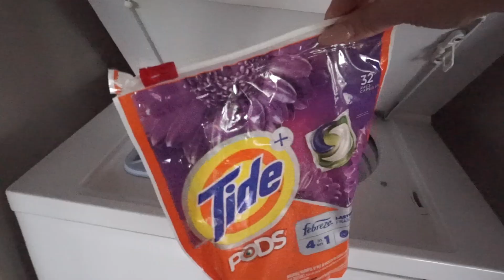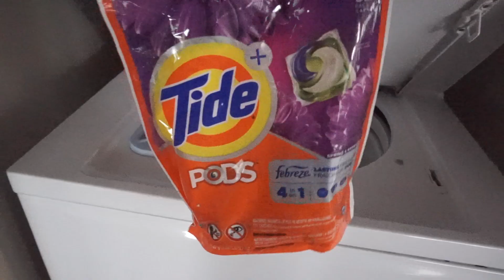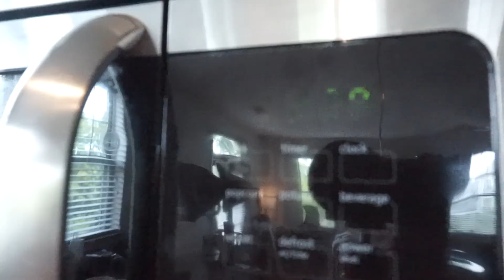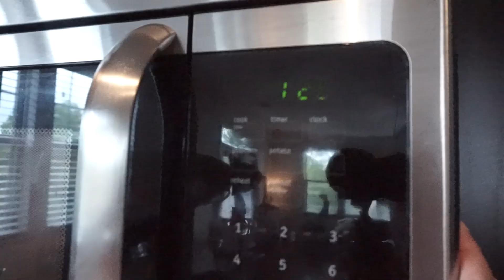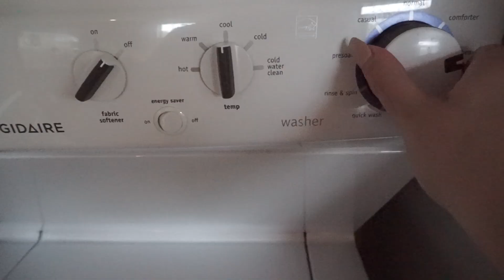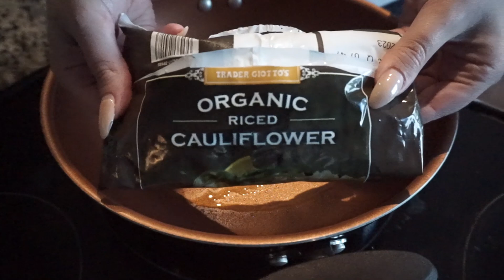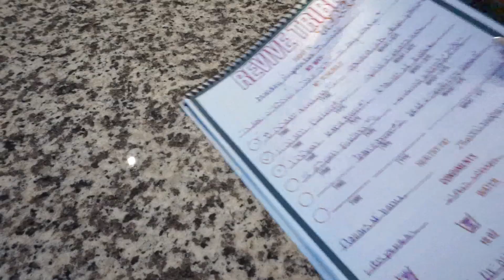DAY 5 // SEPTEMBER KICKSTART CHALLENGE // WHAT I EAT IN A DAY + PUMPKIN PANCAKES ARE BACK!!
Okay guys... we've all been there. Summer was a BLAST but now it's time to settle back into our healthy routine! JOIN ME for my SEPTEMBER KICKSTART CHALLENGE! 7 FULL DAYS of consistency and accountability to set the tone for an incredible month rocking our health goals! Let's create our healthy life TOGETHER!!

HAPPY DAY 5!! I am documenting my OPTAVIA 4&2&1 PLAN and today I'm bringing you along with me to show the 4 fuelings I ate during the day, my 2 lean and green meals, how I made sure to drink all of my water, how I make my coffee in the morning, how your body is adjusting, how you will feel from the time you wake up to the time you go to bed, and MORE tips! PLUS I'm sharing my FAVORITE pumpkin fueling hack for PUMPKIN CHOCOLATE CHIP PANCAKES!! Use this guide as a starting point for your journey on the Optavia Plan, or if you are just looking for some new healthy options to incorporate into your household to live a more healthy lifestyle!

SEPTEMBER has commenced and I will be documenting the whole way - tag me on IG @ashleynkisner with a pic of your REVIVE TRIBE TRACKER and use the KICKSTARTCHALLENGE so we can follow along TOGETHER!!

IN THIS VIDEO:
Laptop Bag
Pumpkin Spice Nutpods
Nespresso Vertuo Next
Veranda Blonde Nespresso Pods
Glass Mugs
Frozen cauliflower
Ground Beef
Original Swiss Laughing Cow Cheese
Tupperware containers
Mixing bowls
Measuring Spoons
Measuring cups
Mini baking utensils
Dash mini waffle maker
Digital food scale
Coconut Oil Spray
Olive Oil Spray
Pumpkin Spice Whipped Cream
Pumpkin Puree
Pumpkin Pie Spice

Class Pass
Try 1 MONTH FREE!

DAY 4 // SEPTEMBER KICKSTART CHALLENGE // WHAT I EAT IN A DAY + MY FAVORITE LEAN AND GREEN EVER!!

optavia,optavia getting started,optavia 5 and 1 plan,optavia what i eat in a day,fueling hacks optavia,optavia results,optavia getting back on track,optavia motivation,weight loss motivation,optavia day 1,what i eat in a day to lose weight,optavia restart,optavia meal plan,optavia lean and green meals,optavia lean and green meal prep,optavia channel,optavia on your own,pumpkin pancakes healthy,optavia pumpkin spice latte,optavia day of eating,optivia